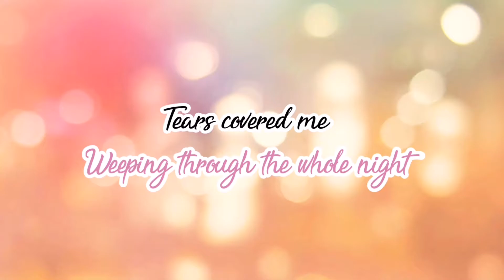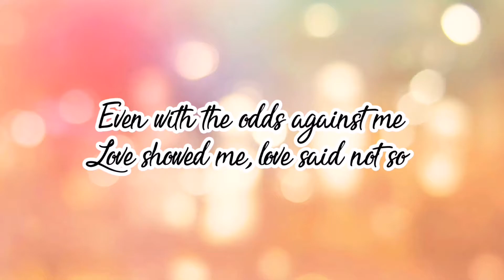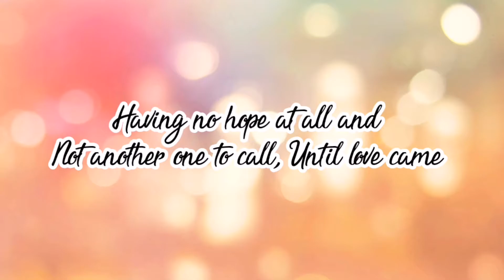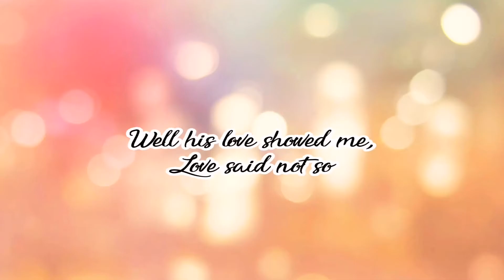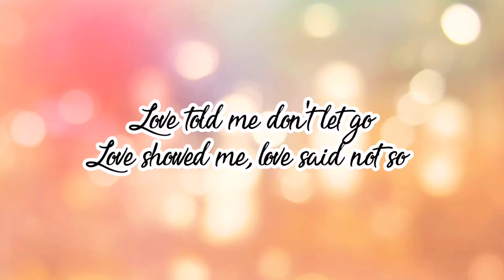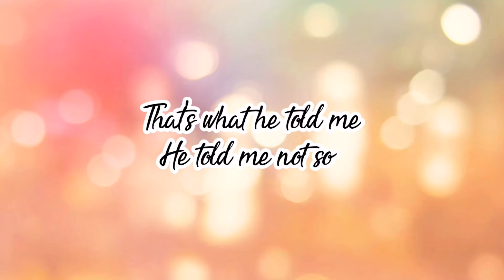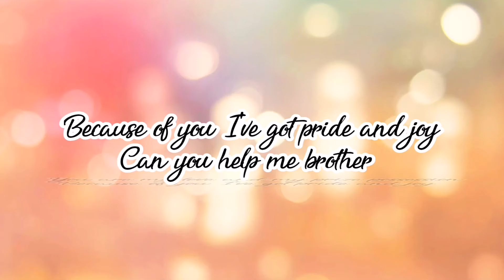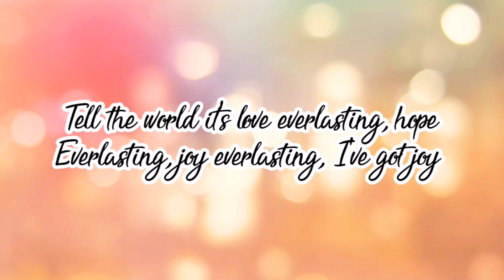Love Said Not So by BeBe Winnans l Accompaniment l Instrumental l karaoke l Minus One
Another song requested by my friend Washington J

Artist: BeBe Winans
Composer: Percy Bady, Benjamin Winans
Made by: Kinemaster

GODBLESS everyone..
Enjoy Singing for the Lord..